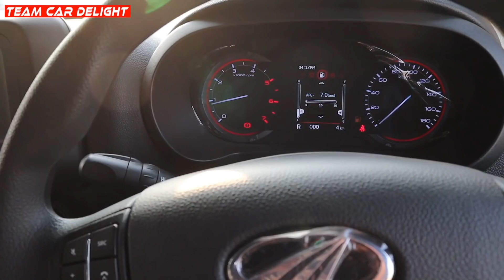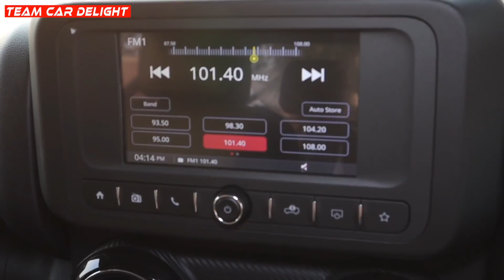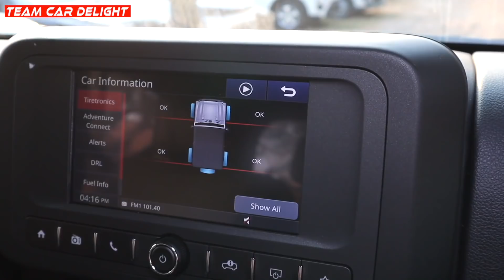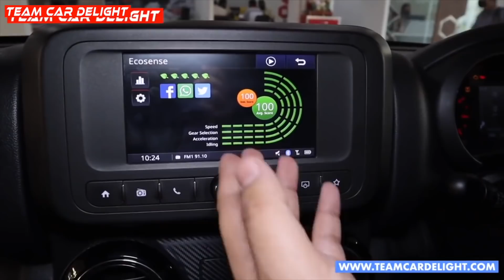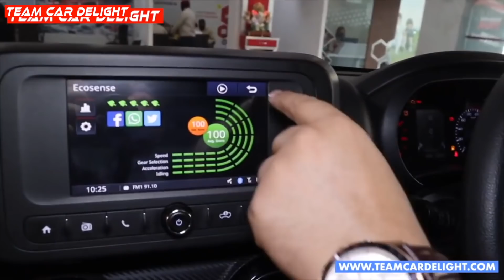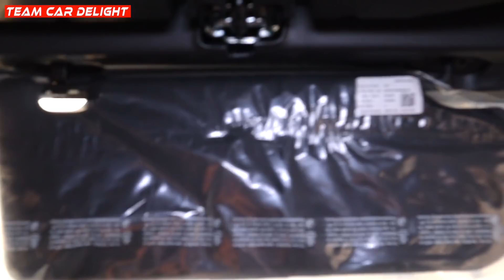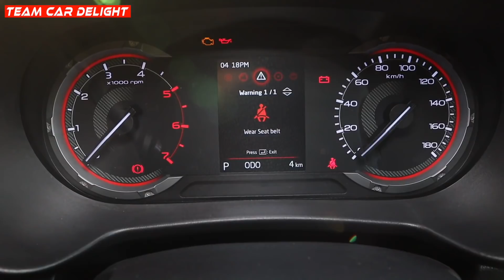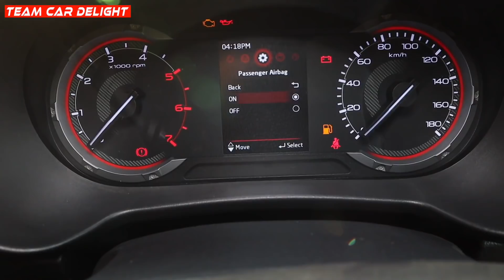Mahindra Thar Convertible - Walkaround Review with On Road Price | Mahindra Thar 2021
In this detailed video, we have interior, exterior, features, safety, mileage, engine specs, dimensions plus how to open/remove the roof as well.

Mahindra Thar Convertible Soft Top comes in petrol manual and automatic, diesel mt and at/ Thar is offered in AX Optional and LX model. This is the black colour of Thar shown in the video.

Top features are alloy wheels, LED DRLs, halogen headlamps, LED tail lights, 2 airbags, front fog lamps, fabric seat upholstery, cruise controls, steering mounted controls, central locking, TPMS, electrically adjustable ORVMs among others.

Must have accessories for this car: